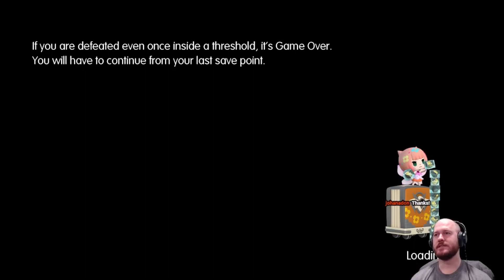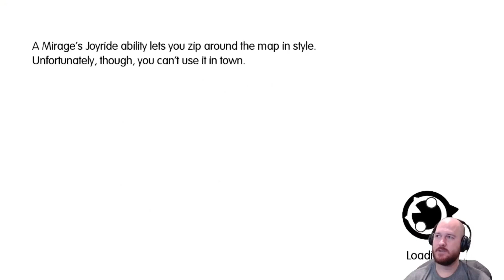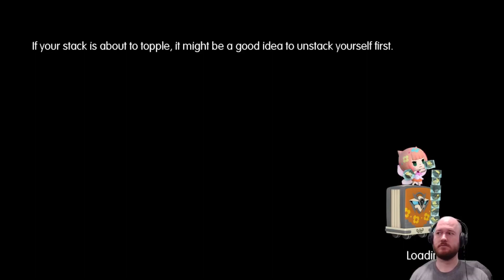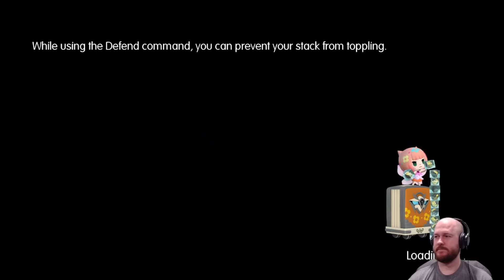A Kyubi for Tama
We can get Tama back?! Yes, yes, and yes! Gotta do some sacrificial rituals but who says time manipulation is easy?

Timestamps
00:00 I'm Lost
11:20 How to get Tama back
16:50 Sherlotta's Solace
19:55 Kyubi's Cave
31:30 Tama's back!